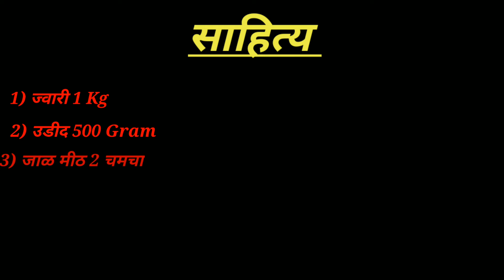What is Bhakri roti made of? Kalanyachi Bhakar Recipe। कडन्याची भाकर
What is Bhakri roti made of?
What is Kalana Bhakri?
What do we get from Bhakri?
Is bhakri better than chapati?
Why is jowar better than wheat?
Which is better jowar or bajra?